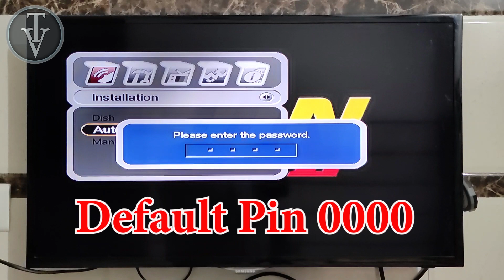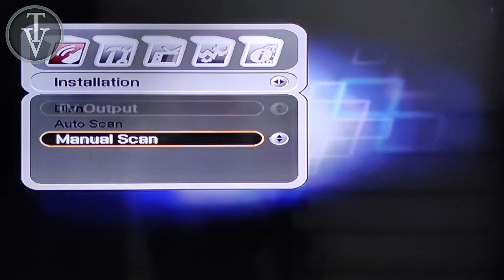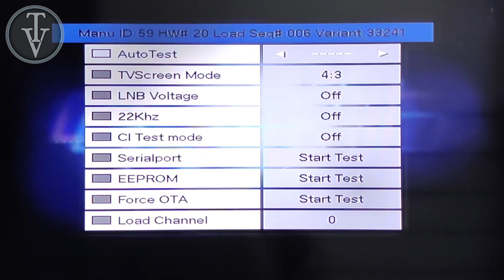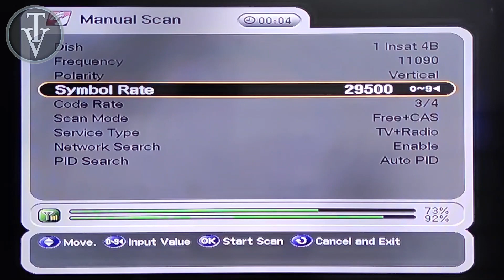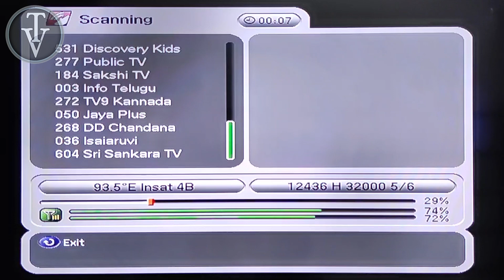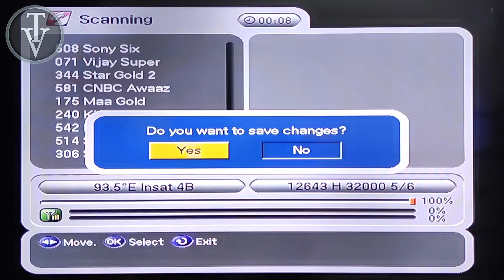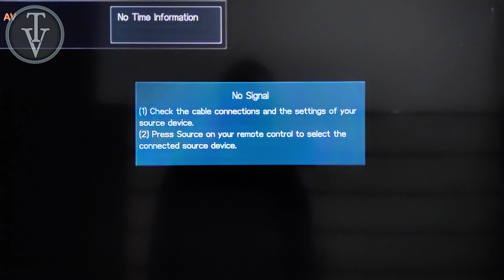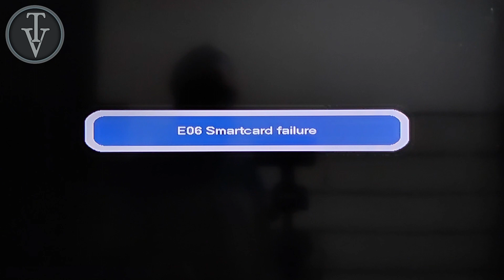How to Change Sun Direct Dish Home TP | Secret Code Home TP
Aaj Ki video mein hum Sun Direct k Home cast box ki home frequency change krenge, Ye box kafi time se bnd pda tha ab hum isko fir se use krenge. Iska home TP change krne k liye hamein Secret Code ki jrurat pdegi